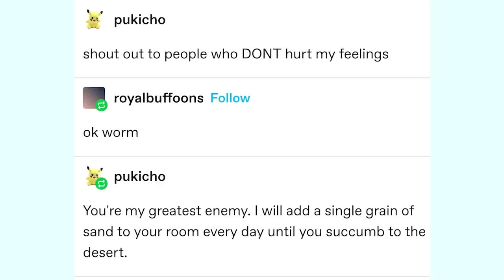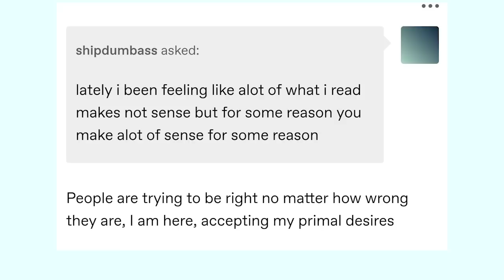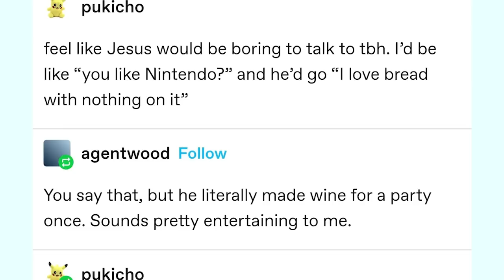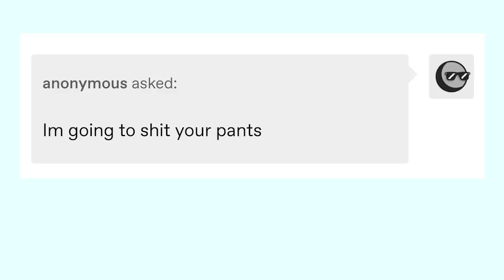Just Pukicho | Late Night Tumblr Posts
The plush demon (who makes music too)

Got Stuff You'd like to Send? Send it to:
P.M. Seymour